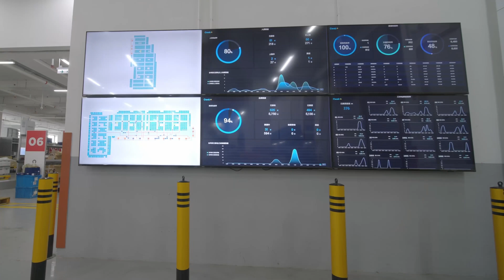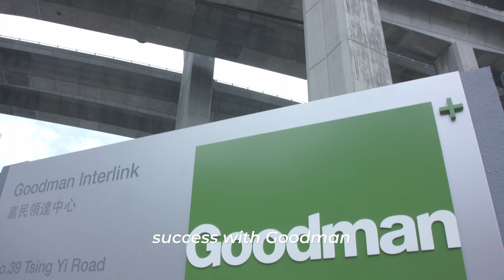Geek+ and Goodman: Robot-Ready Properties for ⚡️Rapid⚡️ Automation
Has your business outgrown your current warehouse in both size and technological capabilities?

Geek+ is proud to partner with @Goodman Group, a specialist global industrial property group.

Together we are committed to delivering robot-ready properties tailored for logistics enhancements.🤖

Our shared vision is to foster sustainable development while working toward a robotics-powered supply chain – an exciting and attainable future for the logistics industry.